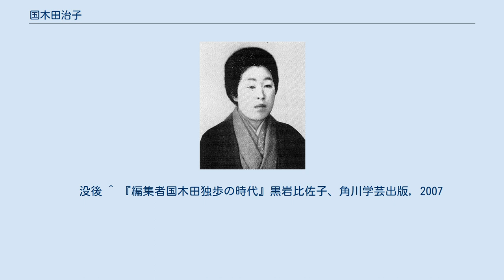国木田治子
国木田 治子（くにきだ はるこ、1879年（明治12年）8月7日 - 1962年（昭和37年）12月22日）は、明治から昭和時代にかけての女性。
小説家。
本名は治。
国木田独歩の妻。
夫の没前後の約10年間、小説を書いた。
 榎本正忠と米との第一子として、東京市神田末広町（現・東京都千代田区外神田）に生まれた。
正忠は旗本の三男で、士官学校で図画を教えたこともあった。
1888年（明治21年）、家が麹町一番町へ移り、富士見小学校に入った。
 1895年（明治28年）、16歳の時に父・正忠が没して榎本家の戸主となる。
1898年（明治31年）、19歳で隣家の下宿人だった国木田独歩と結婚した。
独歩は再婚であった。
貧しさの中で転々と引っ越しながら、1899年（明治32年）に長女・貞子、1902年（明治35年）1月に長男・虎雄、1904年（明治37年）に二女・みどりを生む。
 1902年（明治35年）、独歩が職を得て暮らしが落ち着き、23歳の治子は小説を書き始めた。
独歩の愛人が同居するなど家が乱れたが、独歩は1908年（明治41年）に没した。
その3ヶ月後に二男・哲二が生まれる。
 1911年（明治44年）、32歳で『青鞜』の賛助員となり、創刊号に『猫の蚤』を載せた。
1912年（明治45年/大正元年）から1918年（大正7年）まで三越の食堂部に勤め、また生け花を教えて生活費を稼ぎ、約10年に及んだ文筆活動からは遠ざかった。
 晩年を二女・柴田みどり方で過ごし、1962年（昭和37年）に没した。
 貧乏暮らしに愚痴ひとつ言うこともなく独歩に尽くし、周囲からその良妻ぶりを褒め称えられている。
独歩自身も「極めて余に忠実なり」と書き残している。
 各列の → 印の後ろは、再版や文学全集への収録など。
 　没後 ^ 『編集者国木田独歩の時代』黒岩比佐子、角川学芸出版, 2007